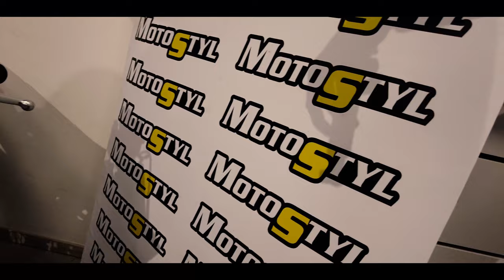Présentation du TEAM CRC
"Nous avons l’immense joie de vous annoncer la création de notre Team CRC!!
C’est avec grand plaisir que nous avons inauguré vendredi, chez notre partenaire principal @Motostyl, à Gardanne, notre projet.
Nous allons rapidement vous présenter la structure, ainsi que nos pilotes,  pour la saison 2022.
Le Team CRC sera présent sur le championnat de France Minivert et sur le championnat de France Élite.

Nous sommes basés à Pertuis, et avons pour but d’accompagner de jeunes pilotes en devenir, vers un début de carrière.
Le Team est dirigé par Jean-Marc Charpin, qui compte 40 ans d’expérience dans le monde du motocross, notamment en tant que coach au sein de son école de pilotage CRP.

Gooooo Team CRC"

VOLAX Partenaire du TEAM CRC